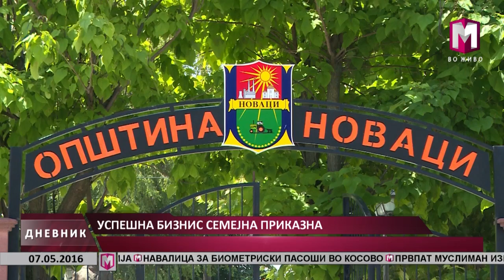УСПЕШНА БИЗНИС СЕМЕЈНА ПРИКАЗНА 07 05 2016